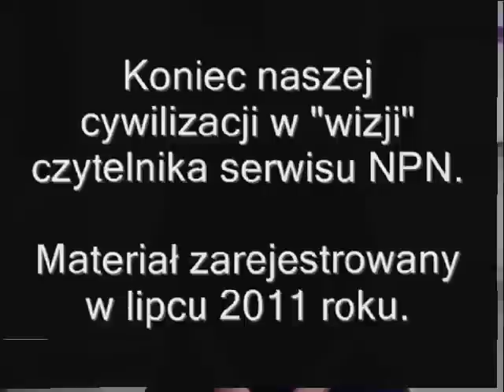Niezwykły sen naszego czytelnika - wizja końca świata..wmv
Ludzie na całym świecie donoszą o swoich dziwnych snach w których pojawiają się różne "wizje" nadchodzących wydarzeń... Często dotyczą one również "końca świata". Niejednokrotnie także \osobom oddalonym od siebie niekiedy o setki tysięcy kilometrów śni się prawie to samo... Przewijają się te same wątki, zdarzenia, a nawet szczegóły itd.

Dzisiaj przedstawimy Państwu opowieść jednego z naszych czytelników, który również miał bardzo interesujący sen o "końcu świata". Można powiedzieć, że to przecież tylko zwykły sen, żadna tam "wizja" przyszłości. Nic niezwykłego...

Być może, ale jeżeli nawet, to i tak jest on ciekawy z dwóch powodów. Po pierwsze, znalazł potwierdzenie w snach dwóch, innych niezależnych od siebie osób, a po drugie pokazuje, że "zagłada" nie zawsze musi oznaczać "chaos i nienawiść"... Warto zapoznać się z tym materiałem.

Czekamy na Wasze komentarze!